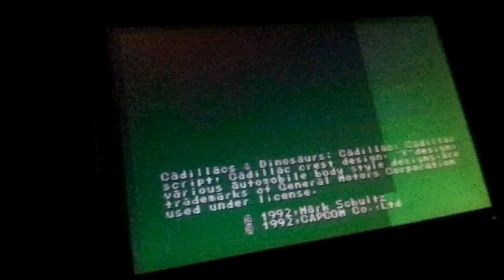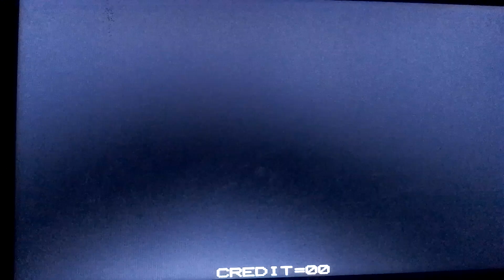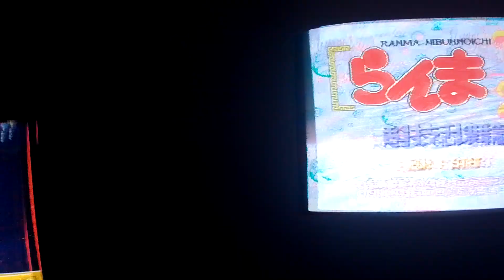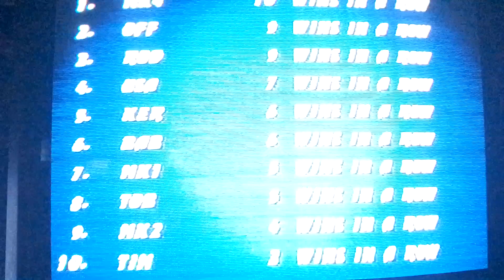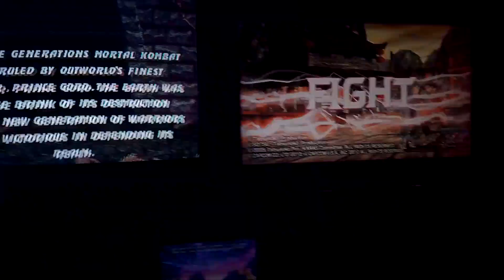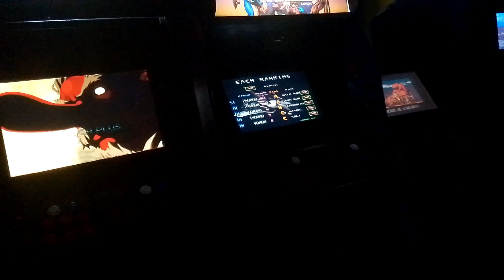NOCHE GAMER! TITULAZOS!!! (ARCADES/CONSOLAS) (SONIDO AMBIENTE)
Acá les traigo un vídeo un poco más largo, espero que les guste y recreen esos buenos tiempos de los Arcades! cómo se extrañan esos tiempos y el sonido que emitían estos juegos!!!🤩🐶🕹️🕹️🕹️🕹️🎮🎮🎮🎮